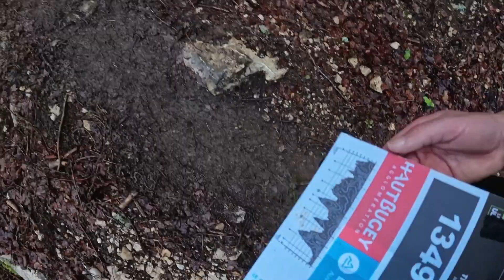Tiger balm ultra 01 100K et dnf pour cause de blessure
voici la vidéo du 100k du tiger balm ultra 01, j'était engagé sur le 100k, un départ retardée de 2h00, mais sa en valais la paine, de magnifique paysage que vous verrer, mais aussi un peut de patinage, malheureusement au 29 ème km  je devrait abandonner pour cause de blessure.